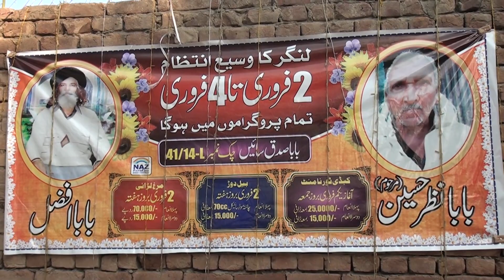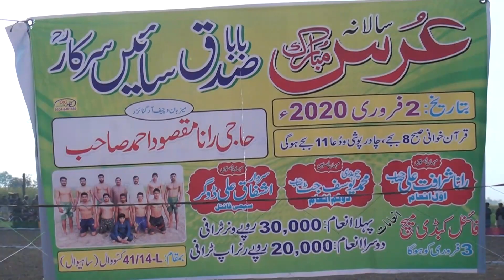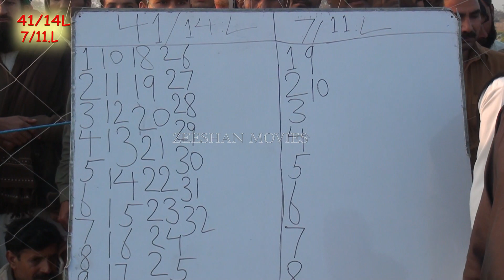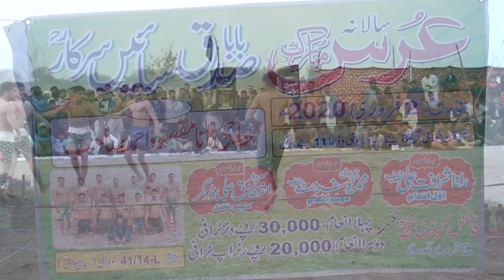Kabaddi Match 41.14L 7.11L kassowal Zeeshan Movies